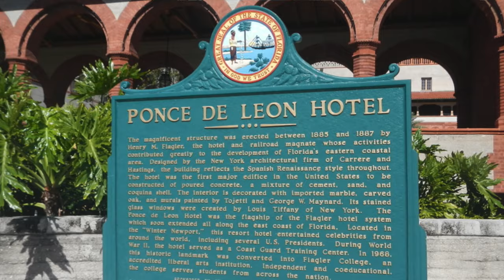Tour of Flagler College (The Ponce De Leon Hotel) St Augustine | ZEPHYR TRAVELS - RV Lifestyle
We tour the former Grand Hotel go that Henry Flagler built, The Ponce De Leon, now Flagler College in St Augustine Florida.

The former Ponce De Leon Hotel (also know as the The Ponce) was a exclusive luxury hotel, built by millionaire developer and Standard Oil co-founder Henry M. Flagler and complete in 1888.  The hotel was designed in the Spanish Renaissance style as the first major project of the New York architecture firm Carrere and Hastings.

This video was filmed on February 14, 2019.

RV:  2017 Airstream 28 Flying Cloud
Truck:  2015 Ford F150 Platinum 3.5 Ecoboost
Bikes: Rad Power Bikes Rad Mini
Kayaks: Hobie Oasis 14'

CAMERA GEAR